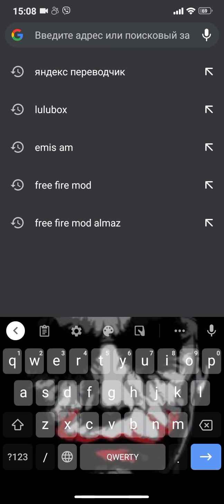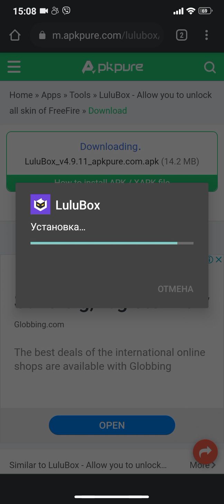Ինչպես քաշել մոդ-Free Fire-ՈՒՄ😱